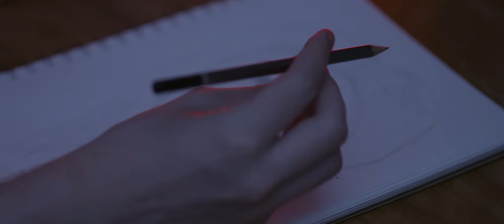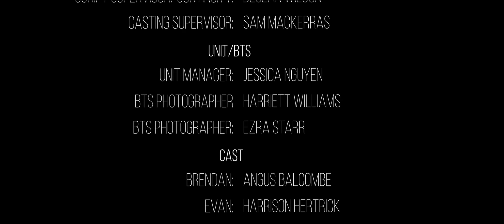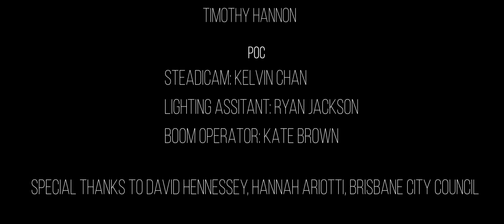Hurt Me, Voodoo Boy (Directed by Cameron Austin)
This was our drama production final short film and we had a budget for this one. The film was made thanks to 20+ crew members, 30+ Extras, and five extremely talented cast members. My mate directed this one and I was the Casting Supervisor.